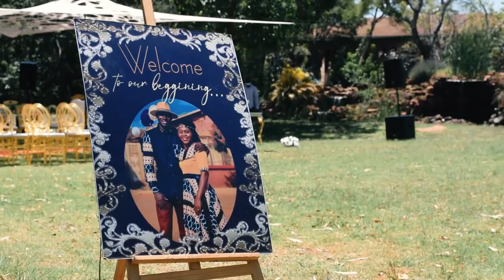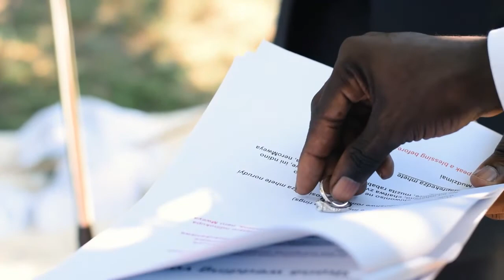Jacob & Betha Wedding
Jacob Mbiriri and Betha Gamuchirai Chipuriro Wedding... 11 December 2021.

Jacob the last born of Mr Kennedy Mbiriri and Sabina Giji from Rusape, Nyazura chief Rukweza.

Betha the first born of Mr Liberty Chipuriro and Esther Chimbeva from Murombedzi.